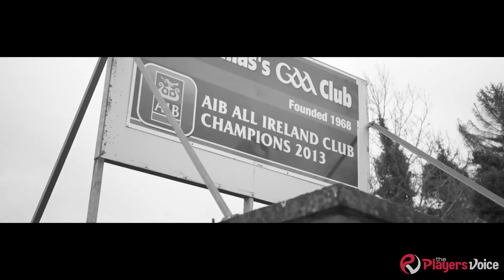Conor Cooney - The Rewind Effect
All-Ireland winning hurler Conor Cooney looks back at his journey that helped guide Galway to their first Senior Hurling All-Ireland Championship in 29 years. Conor speaks about his battle with injuries, the heartbreak of losing finals in 2012 and 2015, which eventually led to the joy of 2017's triumph.